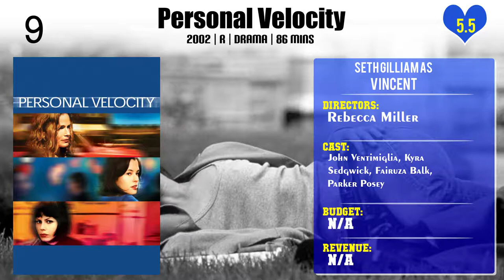Seth Gilliam Top 10 Movies of Seth Gilliam| Best 10 Movies of Seth Gilliam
Top 10 Movies of Seth Gilliam

Find the list of movies by Seth Gilliam you can find more information, movie trailers, posters, reviews, youtube links in below link.

1.Did You Hear About the Morgans?

3.Assault at West Point: The Court-Martial of Johnson Whittaker

4.Mr. Wonderful

Please Comment down your favorite movie of Seth Gilliam